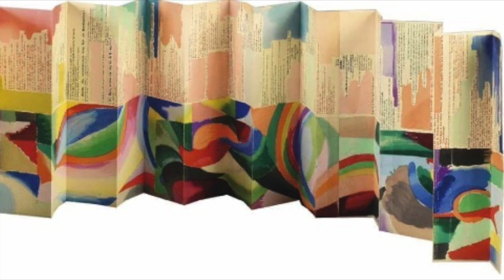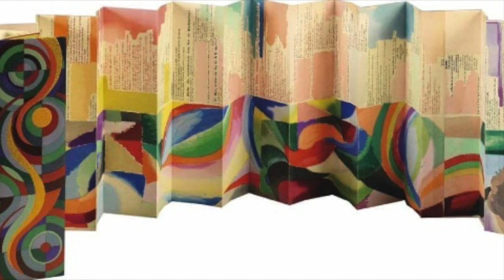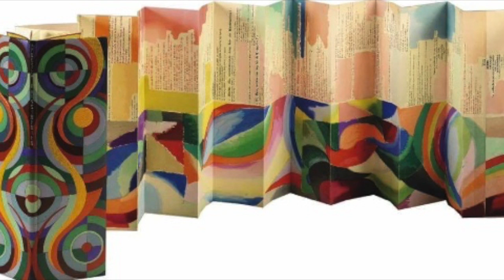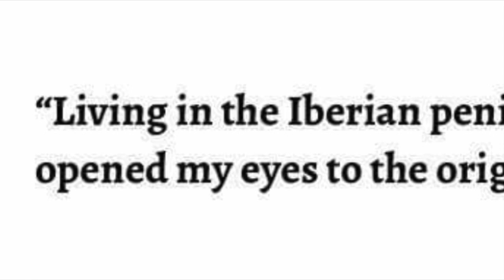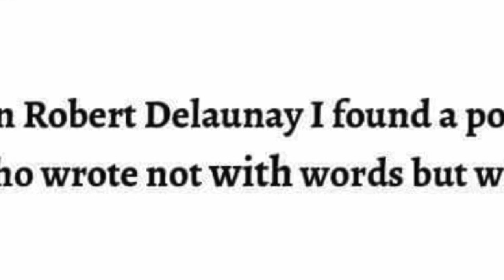Sonia Delauney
This video is about Sonia Delauney